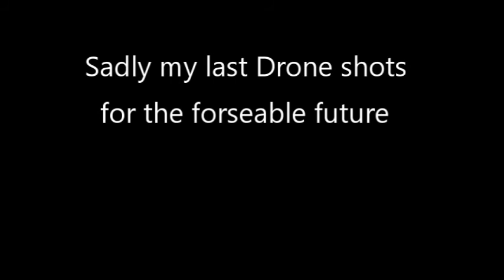Clare Abbey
Clare Abbey, Ennis County Clare